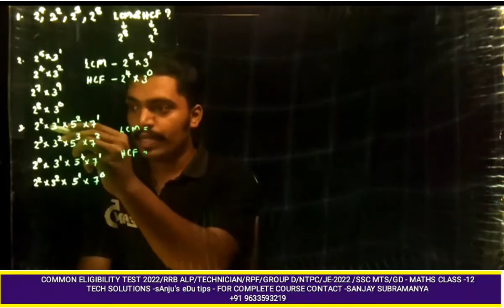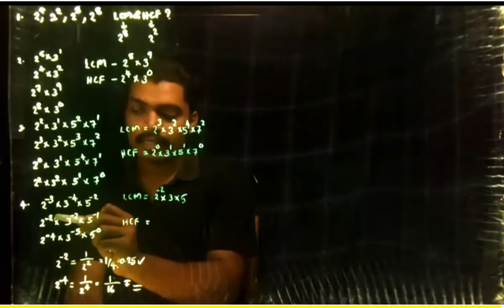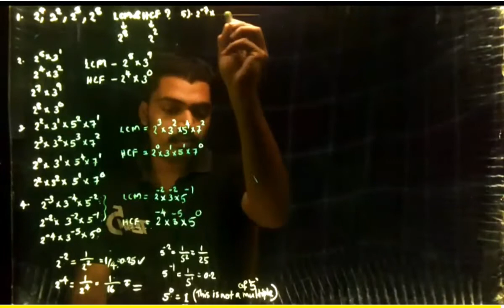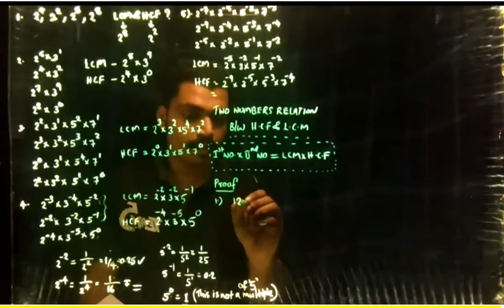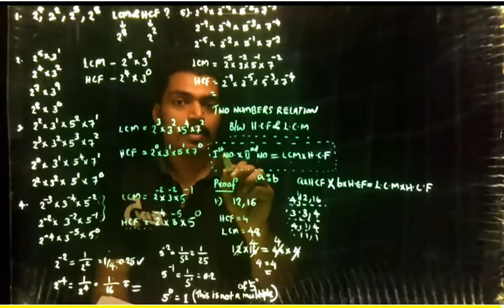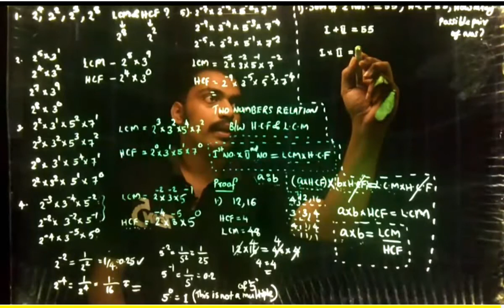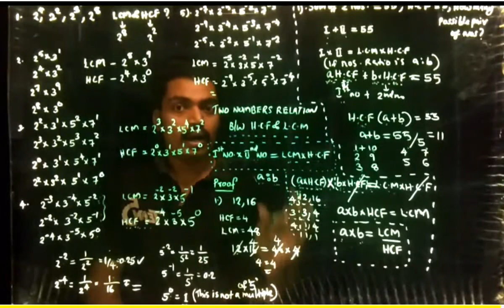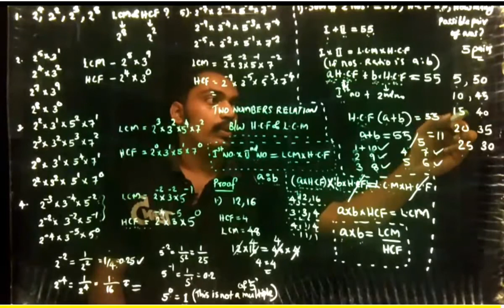Maths class 12 LCM&HCF (PART01)Railway Locopilot Technician Vacancy2022 RRB ALP/Tech RPF RRB JE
Railway Locopilot Technician Vacancy2022
I Maths class 12 I I part 01 I LCM&HCF I RRB ALP Technician RRB RPF RRB JE Online Recorded Classes for upcoming exams

TECH SOLUTIONS

Topic - LCM&HCF (Part 01)

📕ഇന്ത്യൻ റെയിൽവേയിലെ വിവിധ തസ്തികയിേലക്ക് (ASSISTANT LOCOPILOT (ALP) /TECHNICIAN /RRB JUNIOR ENGINEER/RRB RPF) നിയമനം ലഭിക്കാൻ പ്രത്യേക കോച്ചിംഗ്.

മലയാളി B TECH /DIPLOMA /ITI/ITC/SSLC വിദ്യാർത്ഥികൾക്കായി ഒരു ഓൺലൈൻ കോച്ചിംഗ് സെന്റർ.

📕 നിങ്ങൾ B Tech /Diploma/ITI /ITC / SSLC പൂർത്തിയാക്കിയ/പഠിക്കുന്ന വിദ്യാർത്ഥിയാണ്, ഒരു ഗവണ്മെന്റ് ജോലിയാണോ സ്വപ്നം.

2022 ജനുവരിയില് വിജ്ഞാപനം പ്രതീക്ഷിക്കുന്ന RAILWAY -യിലെ Assistant locopilot /Technician /Railway protection force /Junior Engineer- എന്നീ പോസ്ടുകളിലേക്കുള്ള ആദ്യഘട്ട പരീക്ഷക്ക് വേണ്ട പരിശീലനമാണ് 2021-November 01-ന് ആരംഭിക്കുന്നത്.

ദിവസേന ഒരുമണിക്കൂ൪ നീളുന്ന ക്ലാസ്കളാണ് ഉണ്ടാകുക.
ഏഴ് മാസമായിരിക്കും ആദ്യഘട്ട പരീക്ഷക്ക് വേണ്ട പരിശീലനകാലാവധി.

ആദ്യഘട്ട പരീക്ഷ കഴിഞ്ഞാലുടനെ രണ്ടാംഘട്ട പരീക്ഷക്കുള്ള പരിശീലനം ആരംഭിക്കുകയും ചെയ്യും.

ആദ്യഘട്ടപരീക്ഷയുടെ Syllabus മിക്കവാറും എല്ലാ Central government
പരീക്ഷകളുടെയും Syllabus-നു സമാനമാണ്.

അതുകൊണ്ട്തന്നെ ഈയൊരു പരിശീലനത്തിലൂടെ ഗവണ്മെ൯ട് ജോലി ആഗ്രഹിക്കുന്നവ൪ക്കൊരു സുവ൪ണ്ണാവസര൦ തന്നെ ലഭിക്കുകയാണ്.

മാസതവണകളായ് ഫീ അടക്കുവാനുള്ള സൗകര്യവും ലഭ്യമാണ്.

ഗവണ്മെ൯ട് ജോലി ആഗ്രഹിക്കുന്ന അവസാനവ൪ഷ വിദ്യാ൪ത്ഥികള്ക്കും പരിശീലനത്തിലേ൪പ്പെടുന്നതിലൂടെ കോഴ്സ് കഴിഞ്ഞ ഉടനെതന്നെ പരീക്ഷകളില് പങ്കെടുത്ത് വിജയംകൈവരിക്കാവുന്നതാണ്.

RRB ALP 2022 VACANCIES RRB TECHNICIAN RRB RPF RRB JE ONLINE CLASSES

         ```Available Courses```
🔰 RRB ASSISTANT LOCOPILOT
      &TECHNICIAN 2022
🔰 RRB JUNIOR ENGINEER 2022
🔰 RRB RPF S.I & CONSTABLE

🔰 SSC MTS & GD

 TECH SOLUTIONS
❇️ONLINE CLASSES FOR ALL TECHNICAL COMPETITIVE EXAMS